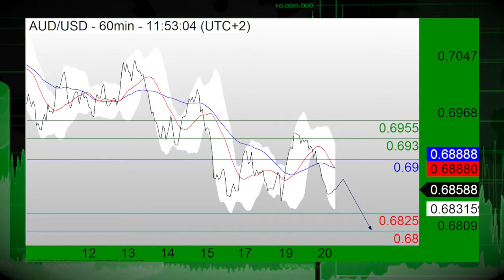01/20: Stocks tumble alongside Asia and Europe, USD under pressure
01/20/16  U.S. stock index futures are pointing  to a sharply lower open Wednesday, with Dow futures down triple digits as European and Asian shares tumbled amid more oil price weakness. Also, the USD is under pressure to kick off the session.